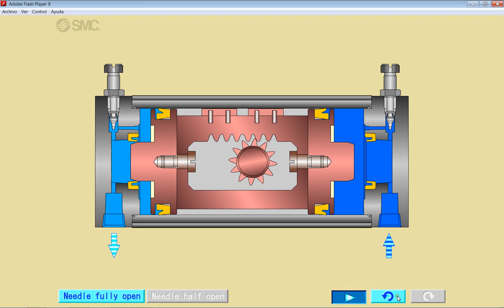Curso 2016-17. Tecnologías neumática e hidráulica. Actuador rotativo con piñón cremallera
Sesión de aula: Introducción a las tecnologías neumática e hidráulica. Actuador rotativo con dispositivo piñón cremallera